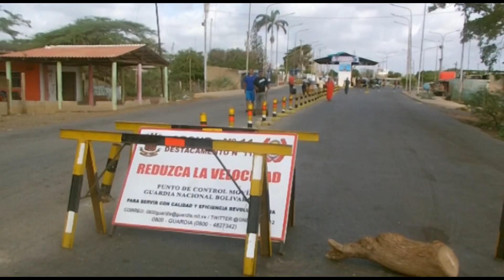Centenares de venezolanos siguen cruzando la frontera a Colombia para adquirir productos